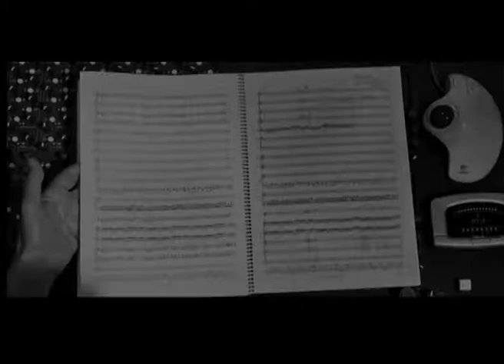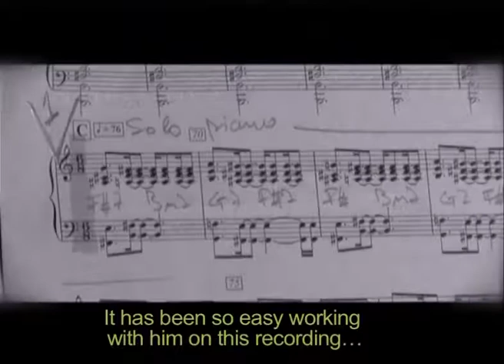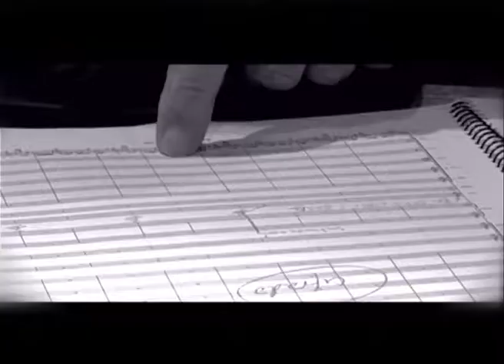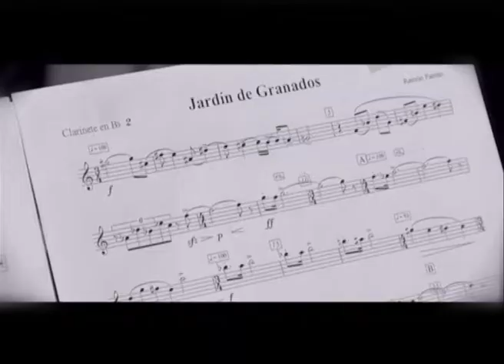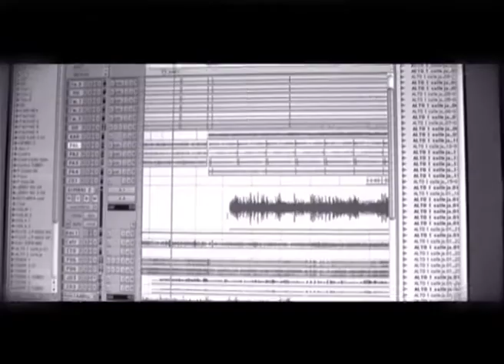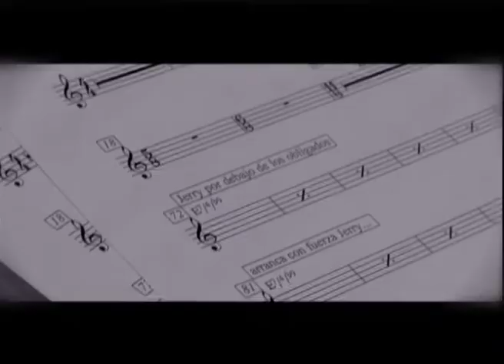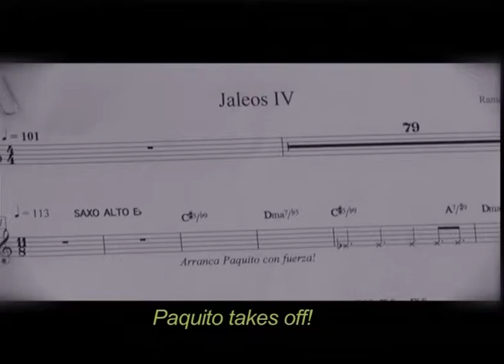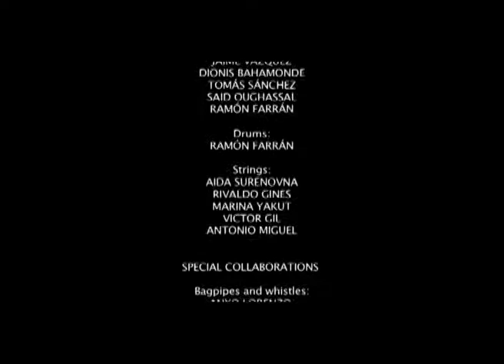ORQUESTA NACIONAL DE JAZZ DE ESPAÑA - JALEOS (with English subtitles)